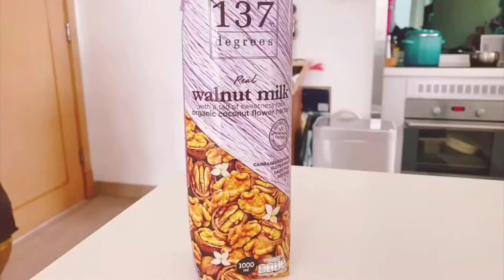一杯＝運動180分鐘｜排毒瘦身黃金奶